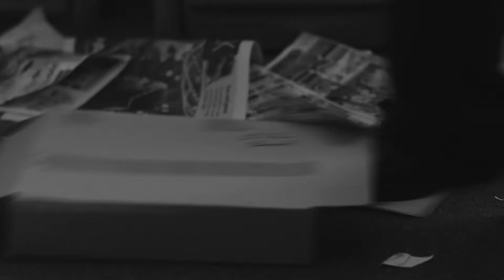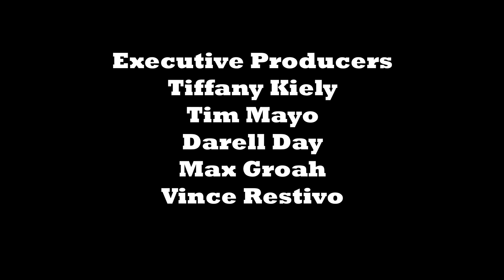For the Tillerman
Created for the Columbus, OH 48 Hour Film Project. In the noir style, a private dick seeks out ping pong and revenge.